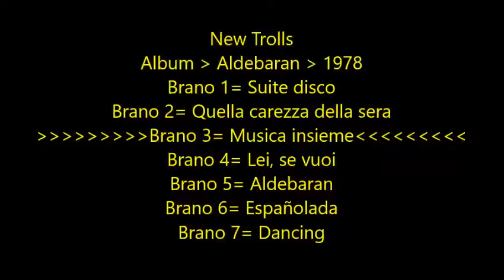Musica Insieme {1978} * New trolls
Questa Play List- é Dedicata alle Canzoni Italiane del 1978